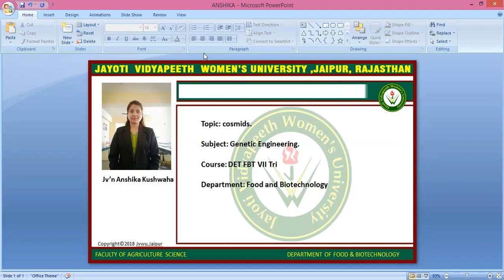Name Of Sessions : cosmids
Jayoti vidyapeeth womens university